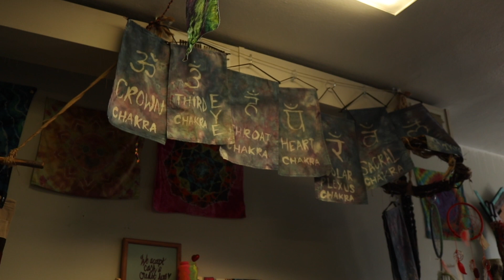Funky Sunshine Commercial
This is a Commercial for Funky Sunshine.  This was written, directed, and edited by Robbie Blankenship.